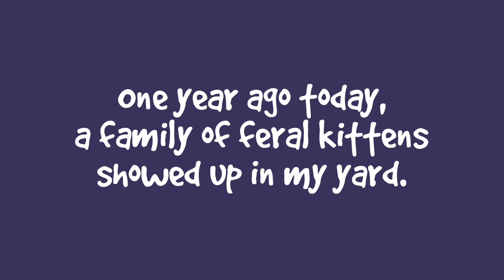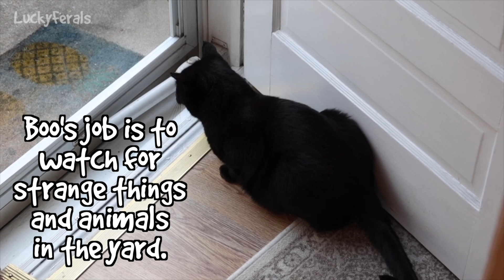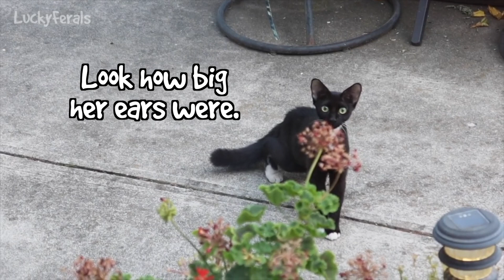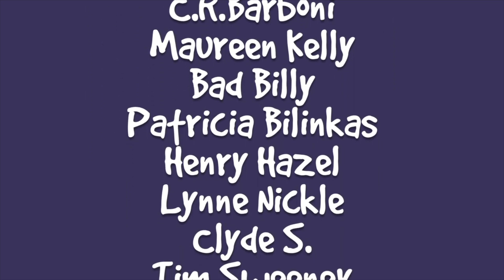One Year Ago Today A Family Of Kittens Showed Up In My Yard!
One year ago TODAY, a family of feral kittens showed up in my yard. Now that we've spent the past 10 months (a year for me since videos are filmed in advance), getting to know them, let's take a look back at that day and see what we notice.

Or sent to:
Lucky Ferals

Thank you to our Patrons including:
Abril
Traci Cosgrove
C.R. Barboni
Tiffany Frehley
Maureen Kelly
Patricia Bilinkas
Henry Hazel
Bad Billy
Tim Sweeney
Clyde S.
enigma26a
pheline24
Cari Jarman
Zoa Langford